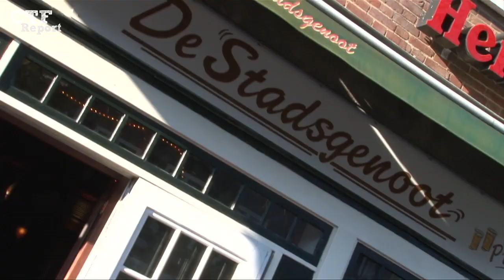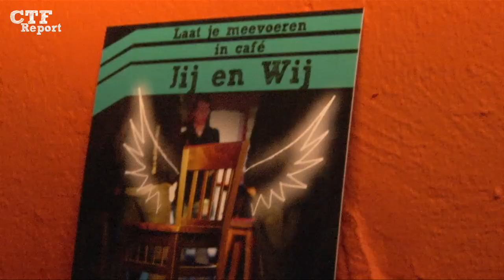Café Theater Festival 2011 Report - Dag 3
Café Theater Festival Report Zondag
20 maart 2011

Gemaakt door: Ward Geene, Steffen van Zundert, Pim Wijers, Sylke de Heus en Bas van Dam

Met dank aan: Alle theatermakers / medewerkers / kroegeigenaren en vrijwilligers van het festival.